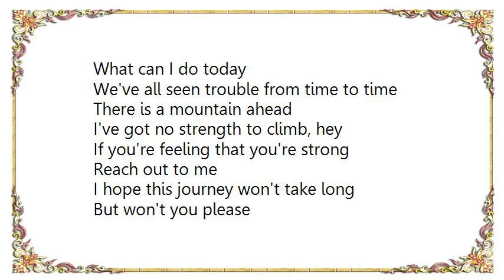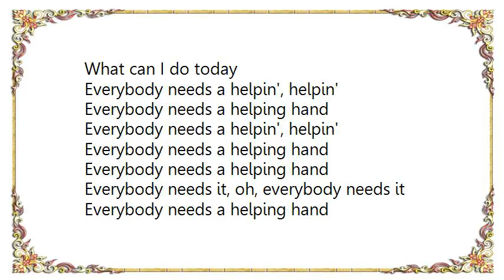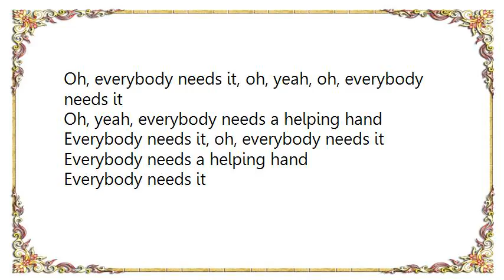Duff Dann - Helping Hand Lyrics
[Lyrics Duff Dann - Helping Hand]
[Chorus:]
Everybody needs a helping hand
Take a look at your fellow man
And tell me what can I do today
'Cause everybody needs a helping out
If that ain't what it's all about

What can I do today
We've all seen trouble from time to time
There is a mountain ahead
I've got no strength to climb, hey
If you're feeling that you're strong
I hope this journey won't take long
But won't you please
Have mercy

(Repeat Chorus)
I'm talking 'bout the soul all alone
Needing the daily bread
Someplace to lay his head, yeah, hey
And I'm talking about the neighbor on your street
Won't you look him in the eye
Take time to speak
That's mercy, yeah, 'cause...

(Repeat Chorus)

Sister and brother
Love is the only way, hey

Oh, everybody needs it, oh, yeah, oh, everybody needs it
Oh, yeah, everybody needs a helping hand
Everybody needs it, oh, everybody needs it
Everybody needs it